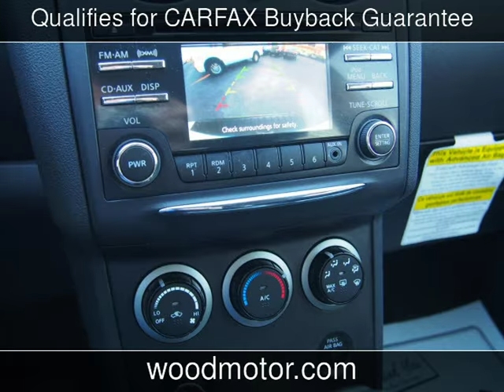2015 Nissan Rogue Select S Used Cars - Harrison,Arkansas - 2016-11-28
See more details about this used car This 2015 Nissan Rogue Select S with 45,058 miles is for sale at Wood Motor Company.